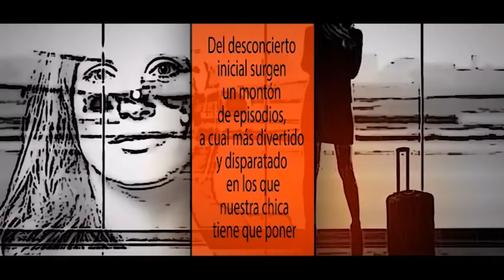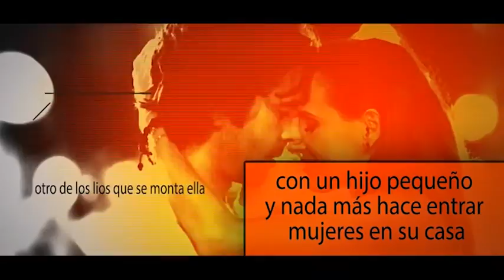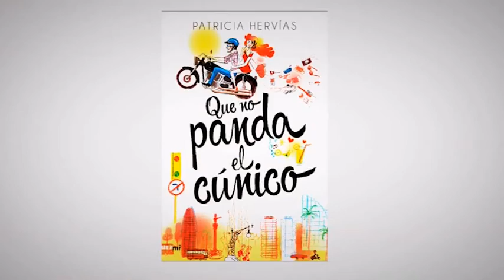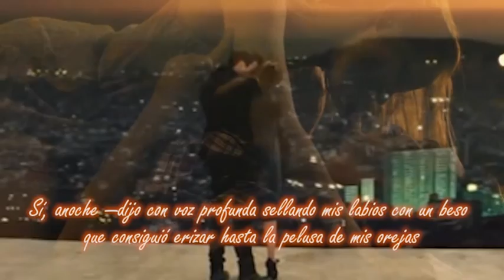Que no panda el cúnico Patricia Hervias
Sinopsis

Esta es la historia de cómo se le complica la vida (hasta el infi nito y más allá) a una treintañera en un entorno hostil. Para empezar, nuestra protagonista, que nunca ha roto un plato, toma la decisión de su vida y se muda a la trepidante Barcelona siguiendo a su exitoso novio… novio que la abandona sin previo aviso rumbo a Dubái.
Del desconcierto inicial surgen un montón de episodios, a cual más divertido y disparatado,
en los que nuestra chica tiene que poner en juego su instinto de supervivencia, su capacidad de salir adelante sin pareja de por medio y, ¿por qué no?, una mala leche y unas ganas de pasárselo
bien que se convertirán en sus principales herramientas de supervivencia… por no hablar de los alocados personajes (desde la anciana vecina hasta el pakistaní de la esquina, pasando por los frikis del trabajo) que se transformarán en sus nuevos amigos.

Con la chispa y la torpeza de la protagonista de Diario de Bridge Jones, esta novela encandilará a las mujeres que se reconocen empezando una nueva vida en circunstancias complicadas.